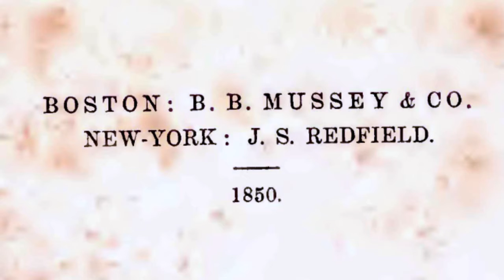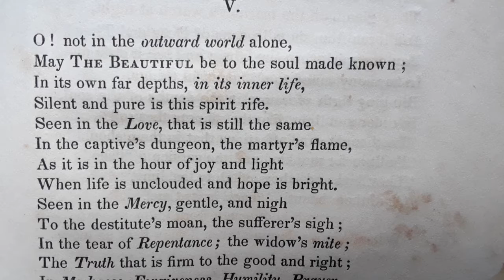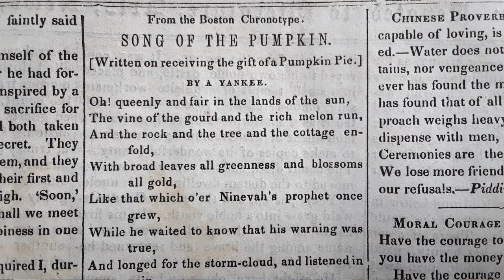Stephen Sakellarios video blog, May 14, 2021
I explore a poem, misattributed to Mathew's brother John Greenleaf Whittier, which I believe Mathew had actually written.